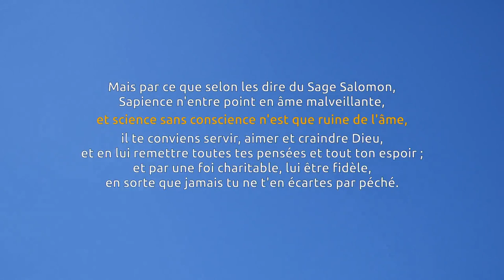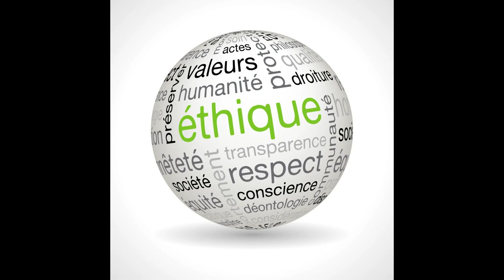Science sans conscience n'est que ruine de l'âme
Quel est le réel sens de cette citation ? Réponse croisée entre science et philosophie.

- Livre Gargantua
- Livre Pantagruel